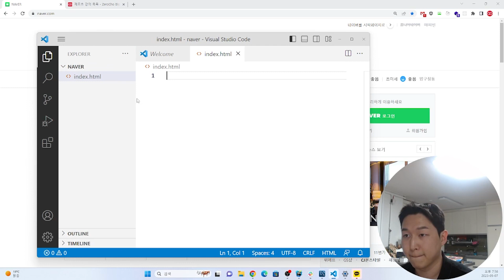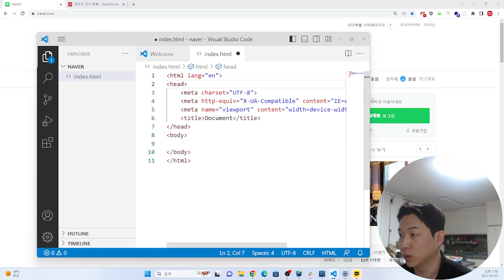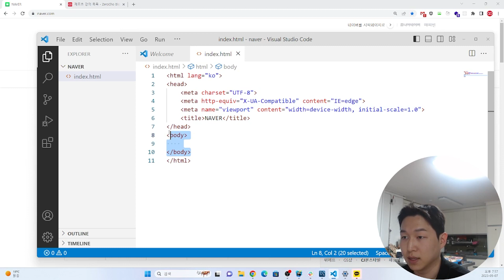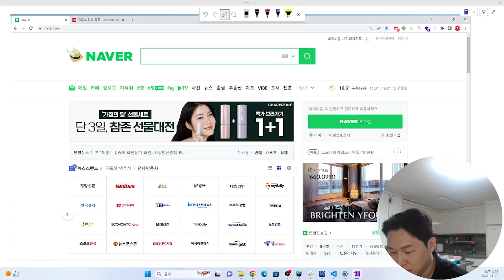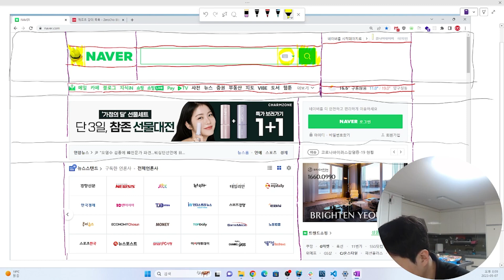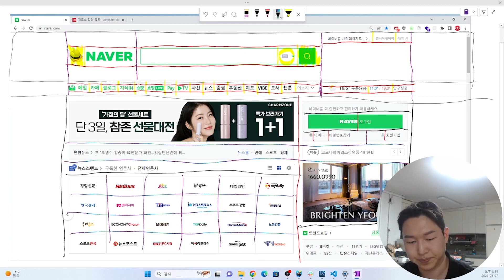[Grid&Flex1-2]키보드에서 손 떼! 가로 세로 계획부터 짜자